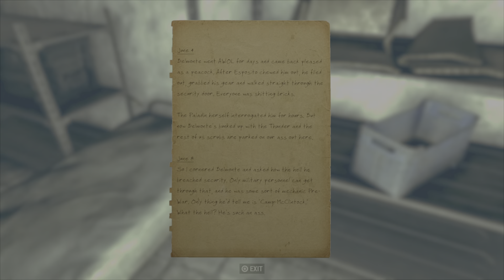Fallout 76 Episode 12 Gameplay